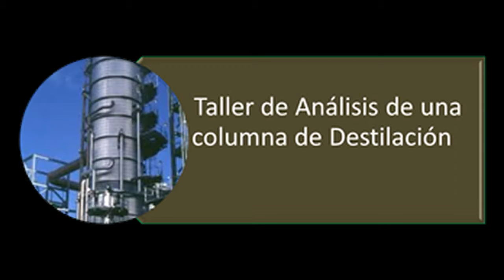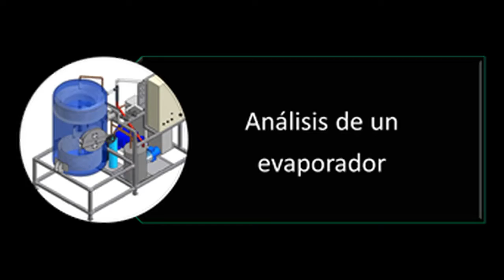IMIQ CURSOS PRECONVENCIÓN 2017 PUEBLA, PUEL.